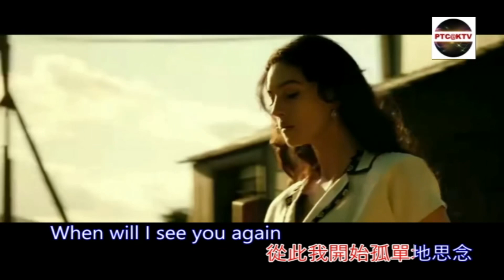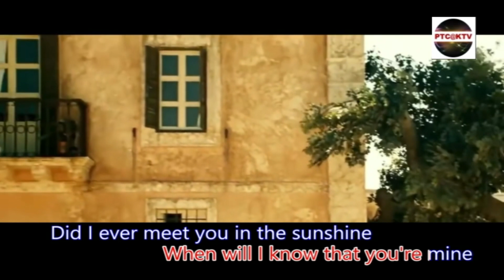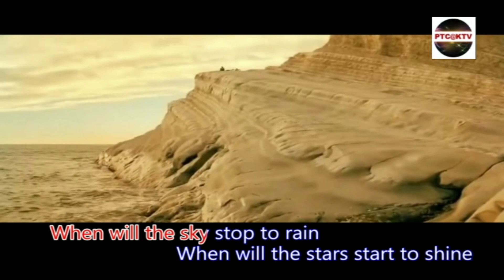傳奇 Fairy Tale - 張小生 (翻唱)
張小生 久違了 !

記得奌擊各組歌單 PLAY LIST 欣賞学習喜愛歌曲, 記得點 LIKE 鼓勵一下歌手: